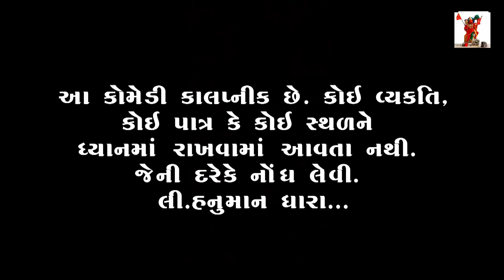જીવુડી કહે સમજો ઉતરાયણ નું મહત્વ // જીવુડી એ ઉતરાયણ ઉજવી // કોમેડી વિડિયો // HD વિડિયો // જીવુડી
Hanuman Dhara Chotila

જીવુડી એ ઉતરાયણ ઉજવી

 Producer: -Dhirubhai Dabhi

Abhinay:-Arvindbhai Shakariya,Lakhaman Kareliya
                   Yogeshbhai Patel,Jemabhai Kokiya

Camera -  : Dabhi Dhirubhai,Umesh Madhar

Hanuman Dhara

- Dhirubhai Dabhi
- Bhavesh Goyal
- Munabhai Sakariya (Ramdev Studio)
- Jemabhai Kokiya
- Mavji Kateshiya (Bhavani Video)
- Kalpesh Mer (Ramdev Studio)

    :: Special Thanks to ::

 - Meet Dabhi
- Jayesh Nakiya (Shiv Shakti Guest House Chotila -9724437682 }
- Full School
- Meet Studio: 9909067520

Managed & Powered by - Hanuman Dhara